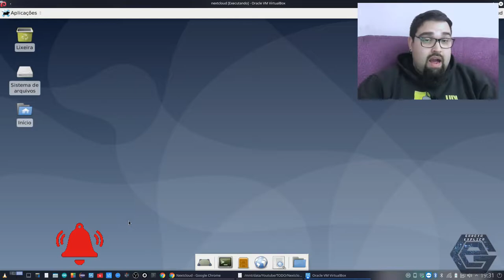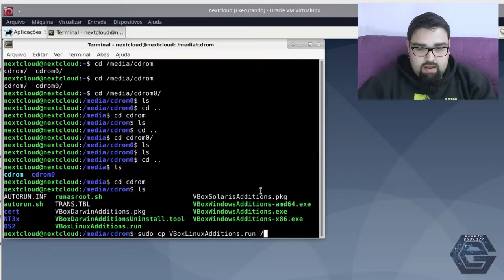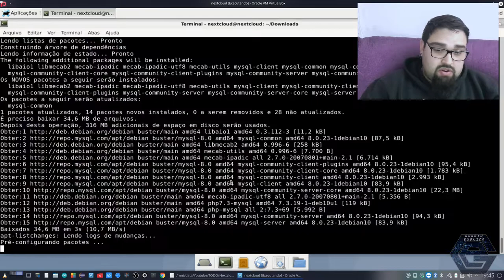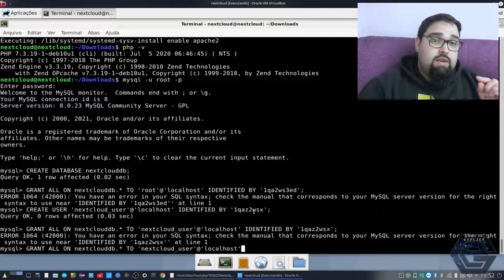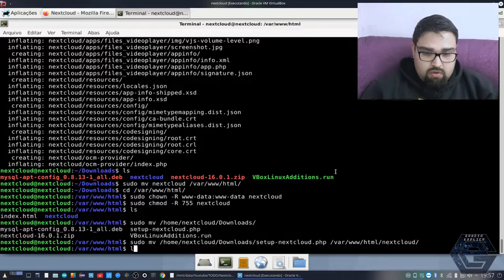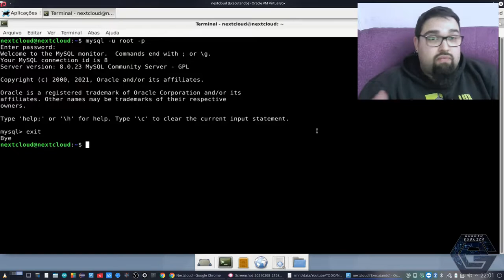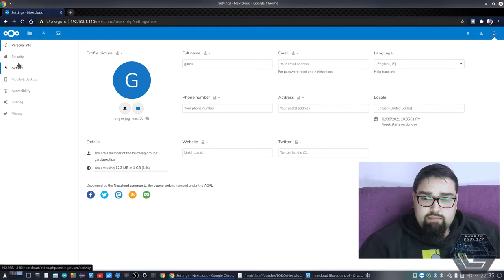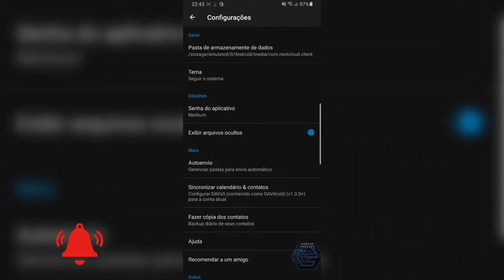Nextcloud no Debian! Tenha sua própria CLOUD!!!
Neste vídeo demonstro como instalar, configurar e usar o Nextcloud no Debian e no seu smartphone Android. Nextcloud é um serviço de nuvem para armazenamento de arquivos, calendários, contatos e muito mais... Neste vídeo somente trabalharemos com os arquivos...

Nextcloud no VirtualBox! Tenha sua própria CLOUD!!!Instalação FÃCIL!!! -
Raspberry Pi - Nextcloud! Tenha sua própria CLOUD!!! -

Segue Link's

CREDITOS:
Para mais info sobre créditos as músicas: